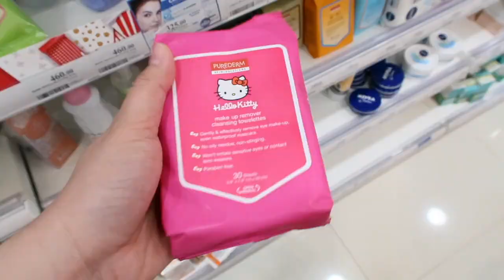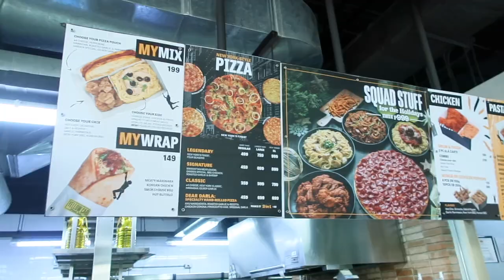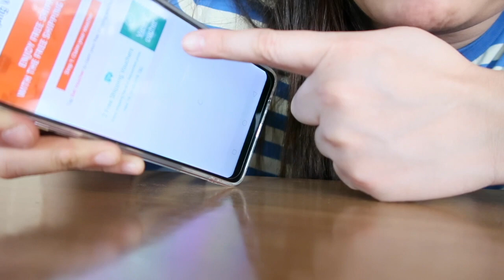VLOG #27: Perwisyong PUSA Persian Cat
💄PREVIOUS VIDEOS💄

💄FILMING GADGETS💄
Filming Camera: Canon G7x Mark II
Vlogging Camera: Canon G7x Mark II
Edit Video Thru: Mac Apple Imovie 10